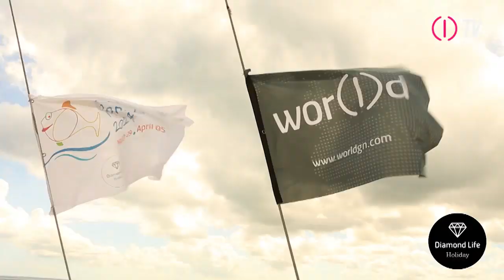WOR(l)D - Diamond Life Holiday - Saona Island excursion